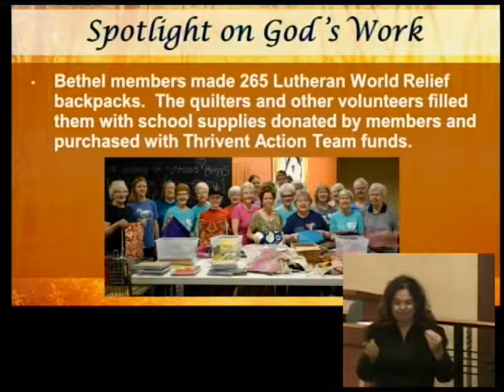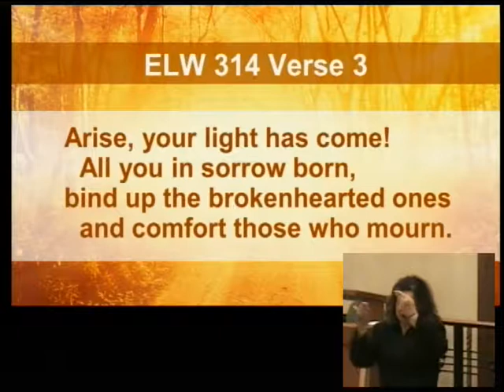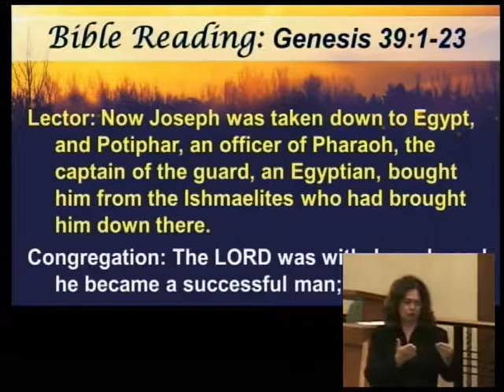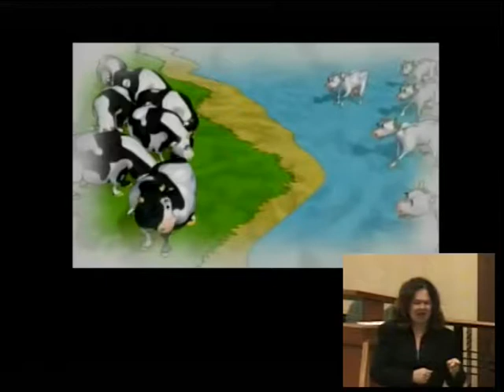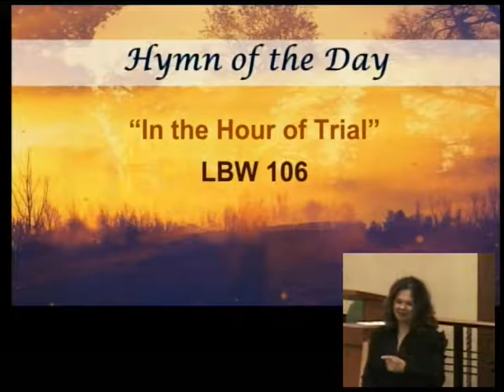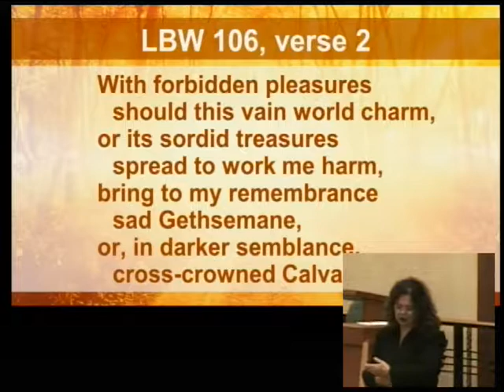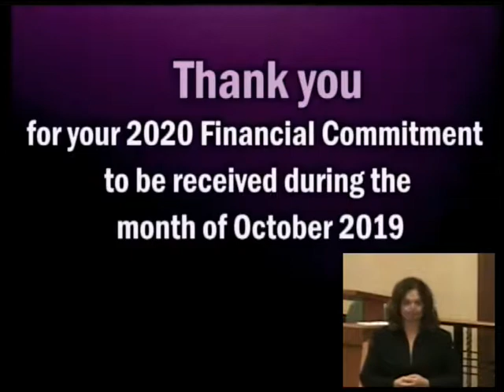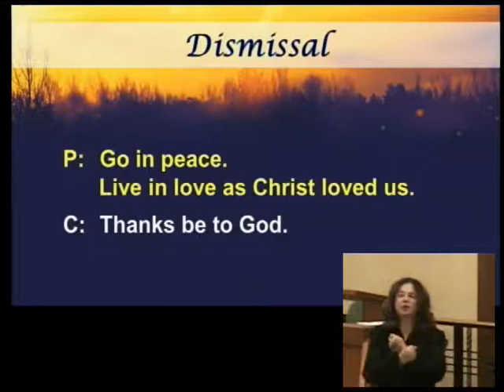Bethel Sunday Worship September 22, 2019